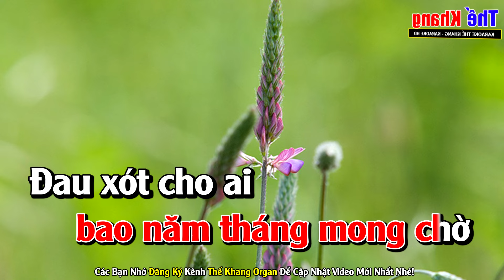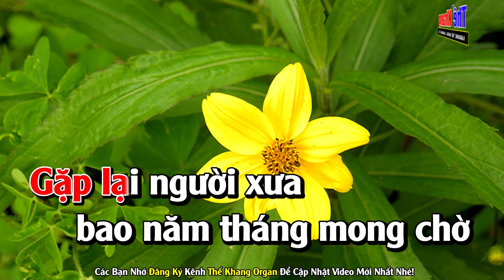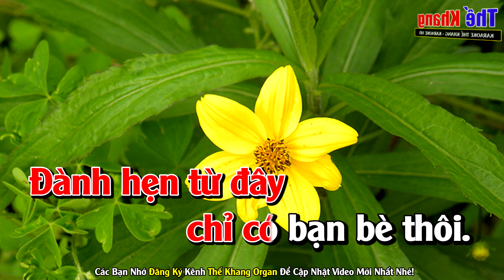Chỉ Có Bạn Bè Thôi Karaoke Tone Nữ Nhạc Sống - Phối Hay Dễ Hát - Karaoke Thế Khang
© Bản quyền thuộc : Karaoke Thế Khang